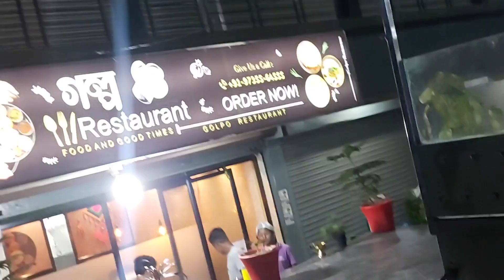মেয়েও ভাইরাল হল!কিন্তু বোঝাতে হল এইবয়স এসব করার জন্য নয়! বয়ঃসন্ধির বাচ্চা সামলানোর দারুণ টিপস